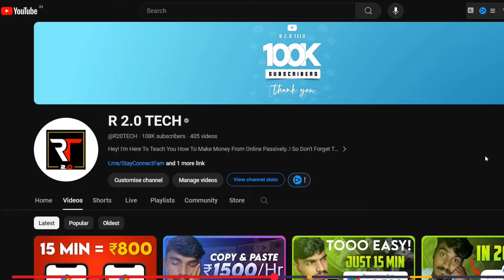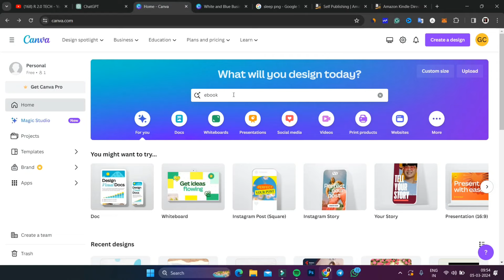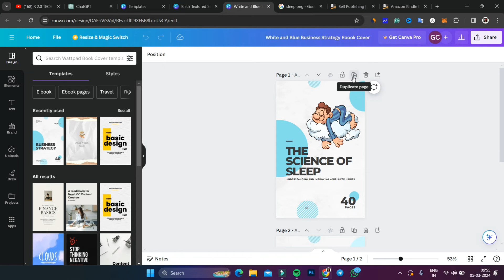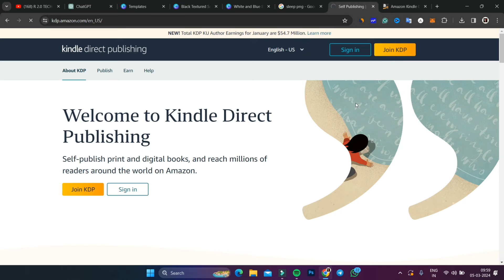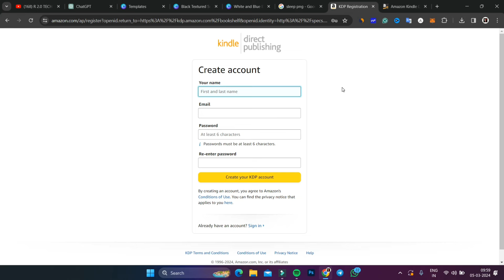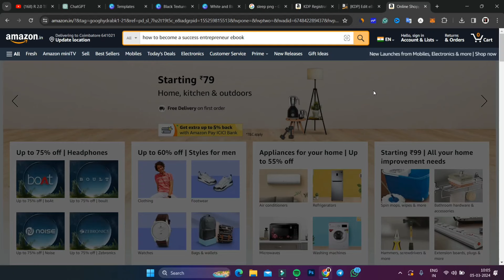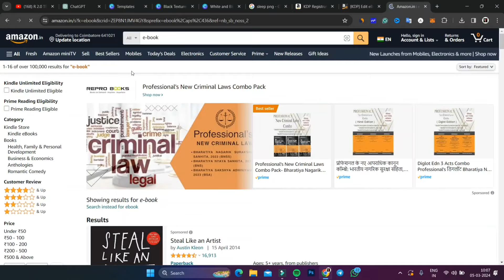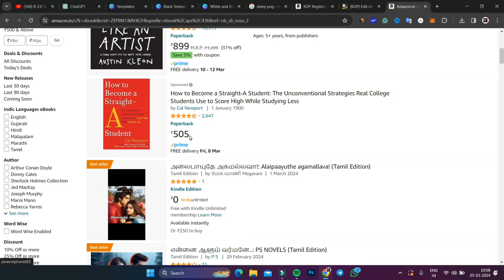Earn ₹4500 In Just 30 Minutes.! Make Money Online From Home In Tamil - Work From Home 2024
Are you looking to earn money online from home? In this video, I'll share with you a simple and effective way to make ₹4500 in just 30 minutes! This method is perfect for those who want to work from home and make money in 2024. Follow along for step-by-step instructions on how to earn 4500 rupees by working from home. Start making money now with this easy method!

Website Link🔗 ⏩ AKDP